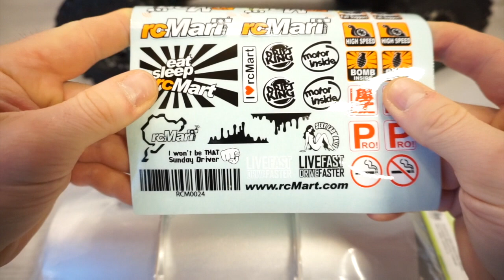Xtra Speed Aluminium Snow Plow Blade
Xtra Speed Aluminium Snow Plow Blade for my Axial SCX10 II

Axial SCX10 II Honcho - Crawling on the snow mountain

Mod List:
Chassi: Axial SCX10 II
Body: Axial Honcho
New Body: Proline Toyota Hilux SR5 + rear Half Cage
Model: RTR ( ready To Run )
Yeah Racing Digital Servo 20kg ( Waterproff )
Hobbywing Quicrun WP 1080 ESC
Knight Customs Honcho Grill and Lenses ( Light Buckets )
Knight Customs Jeep JK Grill with inner Set
RC4WD King Off Road Piggyback Shocks 100mm
SSD HD Titanium Steering Links
Yeah Racing Aluminum Alloy Front Bumper w / LED Light
Yeah Racing LED Light Bar
TFL Racing Servo Mount
Team DC 1.9 Beatlock
Proline 1.9 Tires
SAMIX Aluminium Front Bumper Mount
SAMIX Aluminium Rear Bumper Mount
Yeah Racing Metal rear Bumper
GRC Inner Fender Kit

In this video, unboxing and assembling the Xtra Speed ​​snow plow for my Axial SCX10 II.

In diesem Video , das auspacken und zusammenbau des Xtra Speed ​​Schneepflug für meinen Axial SCX10 II aufbauen.

powered by: DRFT

regards DRFT8322